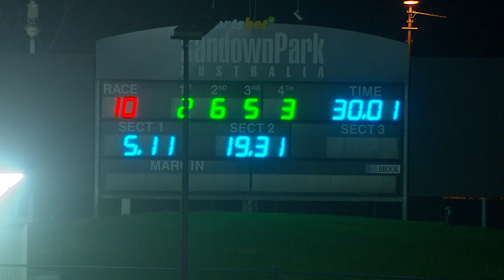SAP MON 13 MAY 24 R10